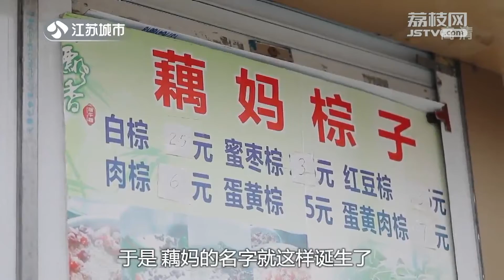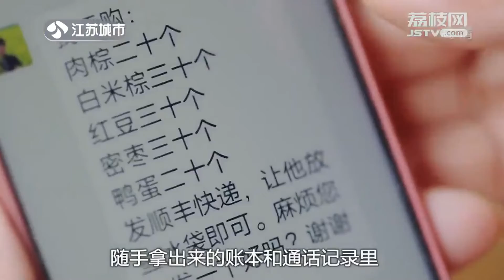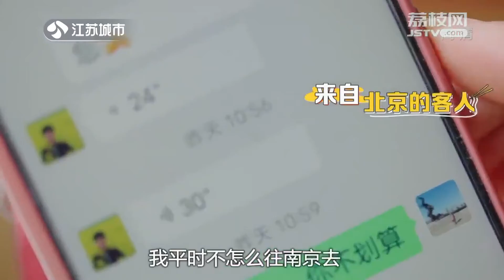《食色生香@美食探店》 | 端午節雖過 藕媽的粽子卻風雨不改 | Chinese Food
《食色生香》是一档集知识性、趣味性、服务性为一体的生活服务类节目，旨在传播饮食文化、丰富百姓餐桌，主打亲民路线。节目内容分为寻找江苏美味和名厨教大家做菜两部分组成，不仅将江苏热门美食一网打尽，还让观众在体味温馨故事的同时学会做菜。将厨艺技巧与饮食文化相结合，更教大家吃出文化，吃出健康。
每天晚上6点（GMT+8）等你来！